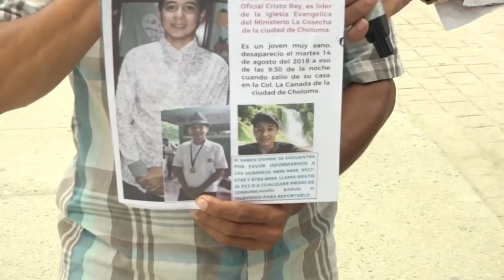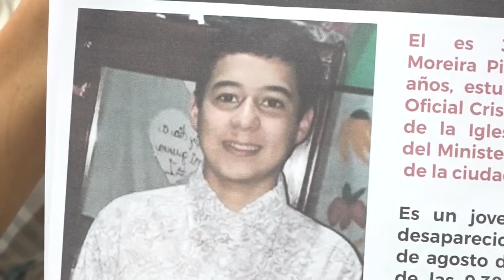Hondureño pide ayuda para encontrar a su hijo desaparecido